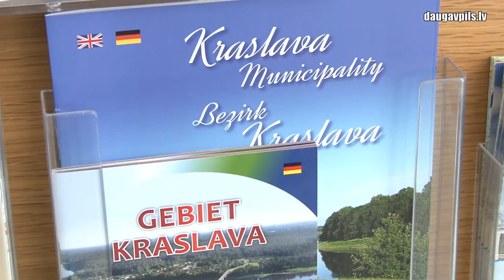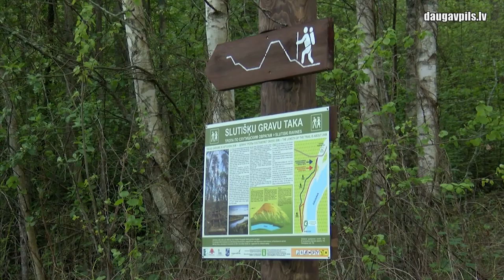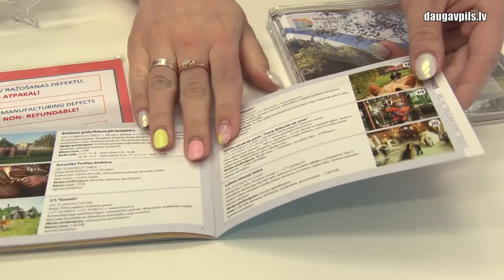Новинки локального туризма: новые туристические маршруты и сувениры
Постепенное улучшение ситуации с Covid-19 позволяет многим культурным и туристическим заведениям распахивать свои двери для посетителей. Однако пока в этой сфере по-прежнему имеется не мало ограничений, связанных с групповыми активностями и экскурсиями. Тем не менее, Агентство развития туризма и информации Даугавпилса, совместно с Туристическим информационным центром Краславского края и Агентством Даугавпилсского края «TAKA», постоянно работает над развитием локального туристического предложения.